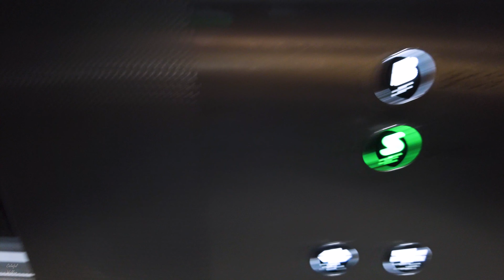Night Rain Walk on Sydney Harbour Bridge & Opera House, Australia | 4K ASMR Rain Sounds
Rainy walk at night across the Sydney Harbour Bridge and finishing at the Sydney Opera House in 4K.

Sounds were recorded with a binaural microphone for an immersive experience.

Timestamps
00:00 Harbour Bridge
22:20 The Rocks
30:22 Circular Quay
40:00 Opera House

My Gear:
Camera (Australian link)
Camera (US link)

Binaural Microphone (Australian link)
Binaural Microphone (US link)

Memory Card (Australian link)
Memory Card (US link)

Editing Software (Australian link)
Editing Software (US link)